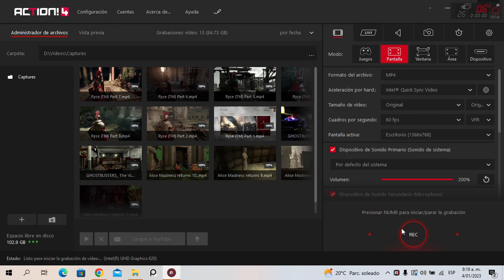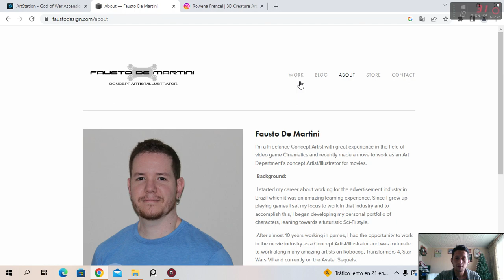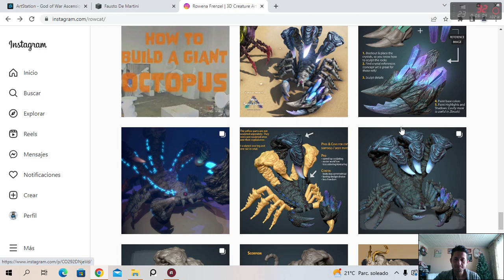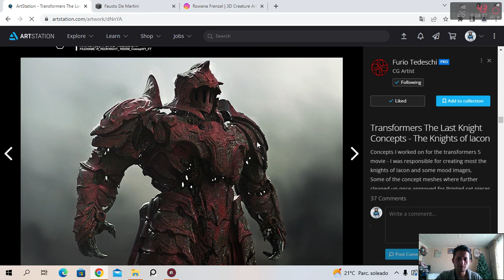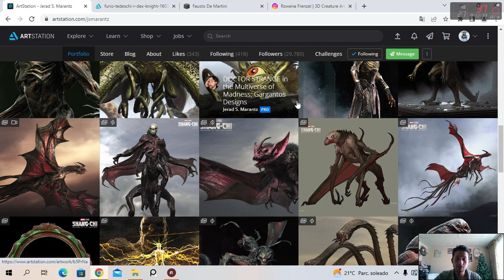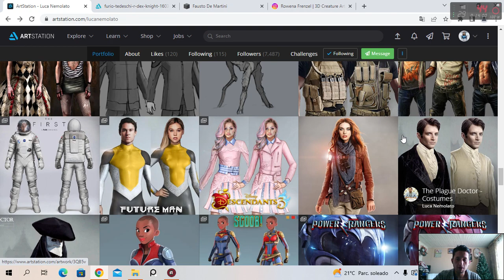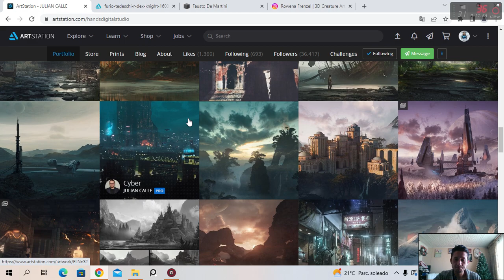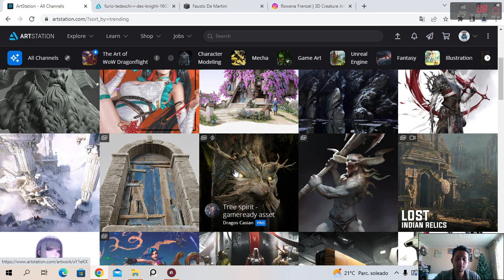Mis 12 Artistas favoritos.